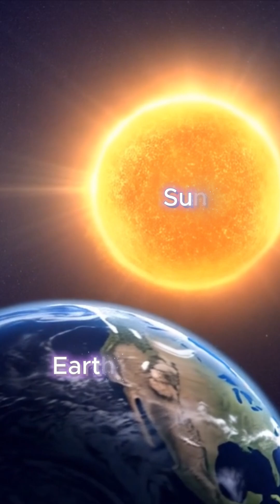"How Earth Really Rotates Around the Sun | Space Explained"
Have you ever wondered how Earth manages to orbit the Sun without crashing into it—or flying off into space? 🌌 Discover the perfect balance between gravity and motion that keeps our planet in a stable orbit for billions of years. This cosmic dance is what gives us days, years, and seasons. Amazing, right?